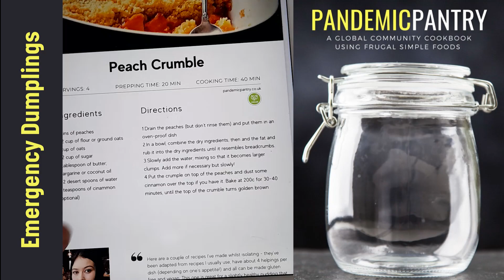Emergency Dumplings | Pandemic Pantry Cookbook | Recipe No. 2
A collection of readers' recipes submitted from all over the world of what people were cooking during the Coronavirus Pandemic.

Emergency Dumpling recipe submitted by Sara Thompson, United States.

Pandemic Pantry Video Recipe No. 2: Emergency Dumplings